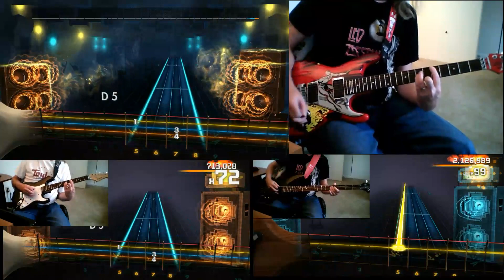Shooting Star - Last Chance - Rocksmith 2014 Custom Play-through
When I was a young man, my friends and I cranked this up while going down the road in the Bandit series Trans-Am and had some of the greatest times ever.  Thus, I had to create a custom of this epic for Rocksmith 2014.

Because there don't appear to be ANY tabs out there for this song, I transcribed all three parts entirely by ear.  Even so, I think it turned out pretty well.  I hope you all enjoy this as much as I.